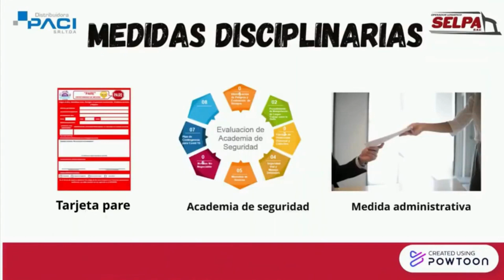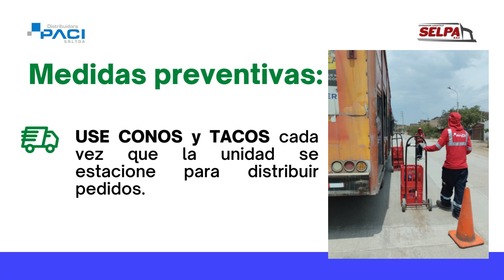NNN TRES PUNTOS DE APOYO, ESTACIONAMIENTO SEGURO DE UNIDADES